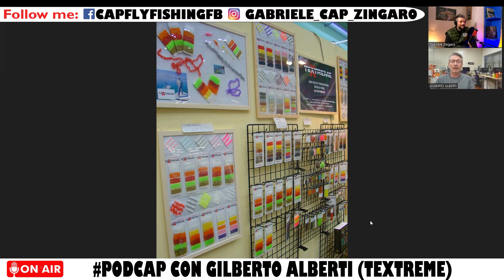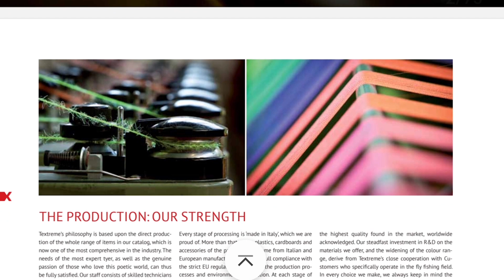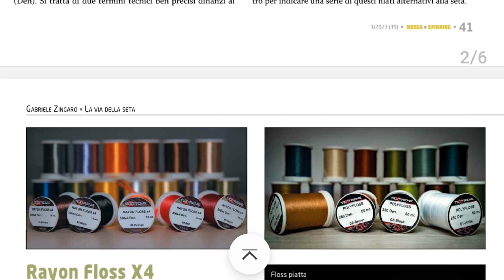PodCap Vol.8 - Gilberto Alberti (Textreme)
🇮🇹 Dopo tanti anni sono riuscito a portare Gilberto Alberti il proprietario di Textreme davanti ad una telecamera! In questo episodio del PodCap ci parlerà di lui e della passione per la pesca e per il suo lavoro. Origini e progetti dell'azienda con un contorno di amarcord...da non perdere! Buona visione e buon ascolto...

🇬🇧 After so many years, I managed to get Gilberto Alberti, the owner of Textreme, in front of a camera! In this episode of PodCap, he will talk about himself, his passion for fishing and his work. The origins and projects of the company, with a touch of nostalgia... not to be missed! Enjoy watching and listening...

Ecco i link di Textreme

📥 Download WildSociety